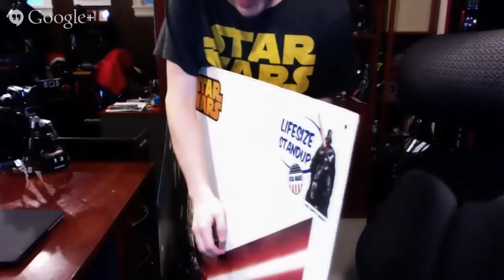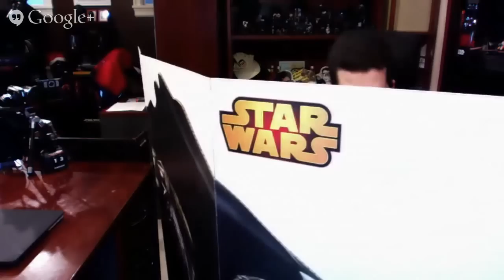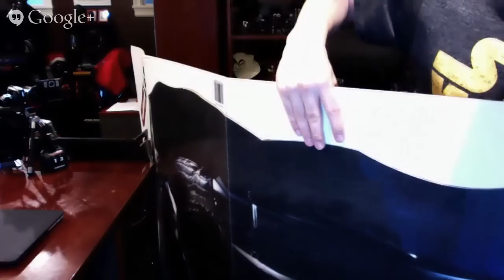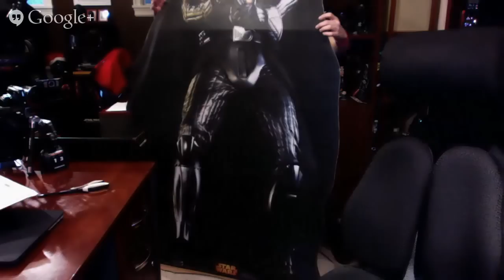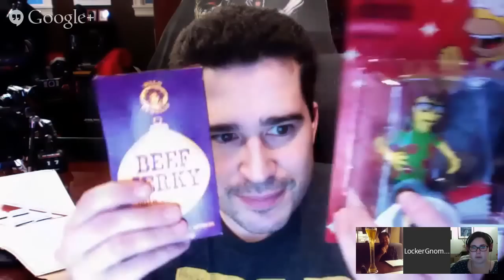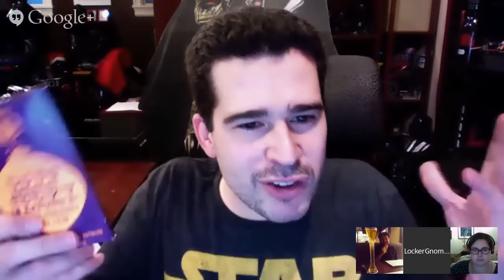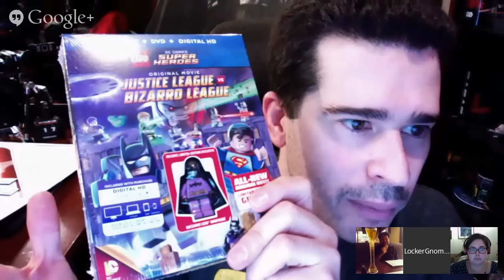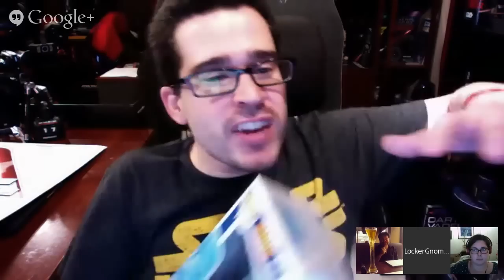TLDR: Where Should I Put This Giant Nerdy Cardboard Cutout?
Where Should I Put This Giant Nerdy Cardboard Cutout?

YouTube Broke our Live Stream!

It’s Okay for Breakfast to Fall Flat on Pancake Day

CPU: Star Wars Comics - Where to Start?

Save over 77% on Anonymizer Universal VPN's Three-Year Subscription

Should I start on Flash or Arrow?

Patron Earle Greene Record labels pocket 45 percent of profits from streaming services.  Music artists are lucky if they get 7 percent

- now on the web, not just an app!

More than half of all emails in UK opened on an Apple Device

Toy Fair 2015: Hasbro Q & A - Your Questions Answered!

Facebook brings buying and selling to Groups

Star Wars will "stay with us forever," says LEGO Group

Google I/O Set for May 28-29 in SF

The medical tricorder from Star Trek is now here

via Earle Greene - Back to the Future II Shoes Coming!

via Earle Greene Apple App Store is considering “Pay Once and Play” over “Freemium” games

Office mobile and web apps now support more third-party cloud storage services, including iCloud and Box

Finally!

A DNA hard drive has been built that can store data for 1 MILLION years